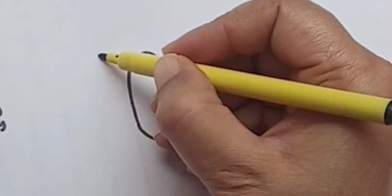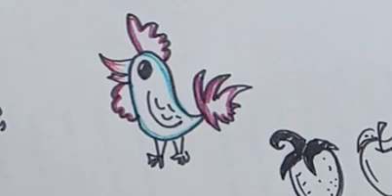Hen drawing with colour Easy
Hen drawing easy
hen drawing easy step by step